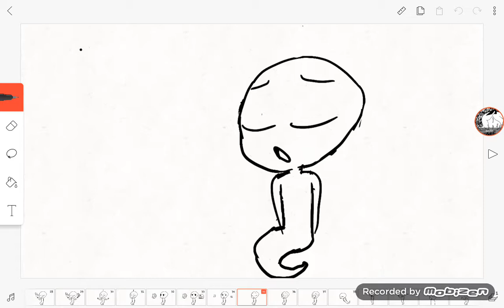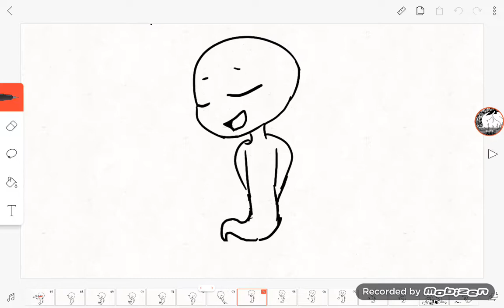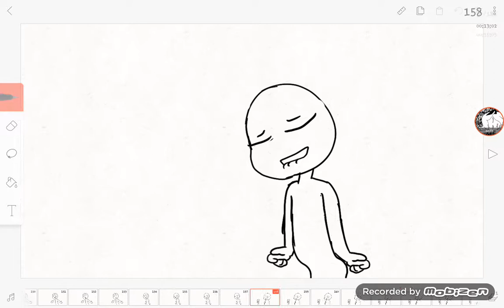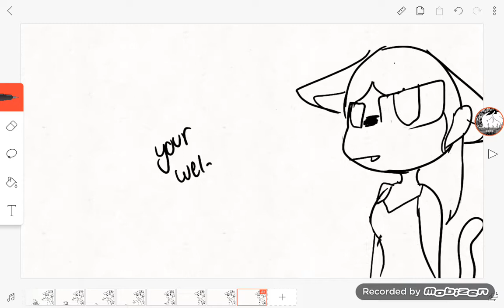Lower Your Expectations (shitpost animatic thing )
see, yellow can be nice. but gal still hates his guts... that he doesn't have. gal just hates yellow. :)
but oh holly vjh bed fhjrhfj this took me 35457862 years and i' m dy ing he lpnkrfnj
i'll edit dis latr

wOAHHH, LIP SYNC?? yeP.
yeah mk bye.